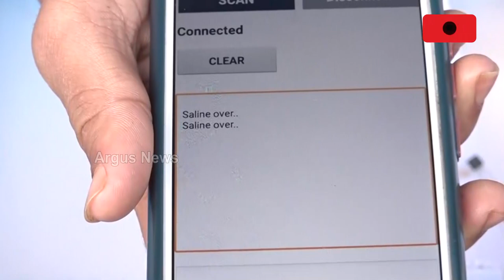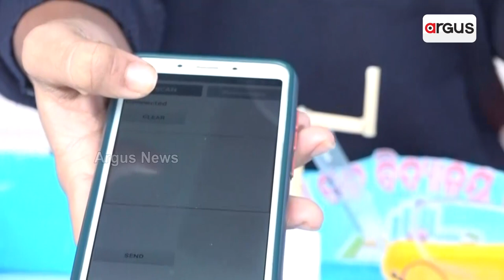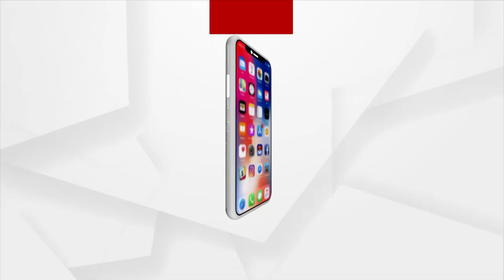ଆପଣଙ୍କ ରୋଗୀ ଆଇସିୟୁରେ ରହିଛି କି ?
ଆପଣ ଜାଣିବାକୁ ଚାହୁଁଛନ୍ତି ତାଙ୍କ ଅବସ୍ଥା କେମିତି ଅଛି । ଏହି ପ୍ରୋଜେକ୍ଟ ମାଧ୍ୟମରେ ଦେଖନ୍ତୁ ।